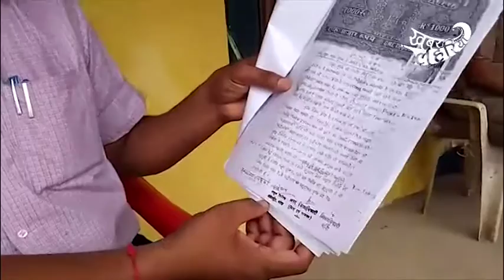विपक्षी सपा नेत्री है हमारी कोई मदद नहीं कर रहा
बाँदा जिले में जमीनी विवाद को लेके दिनेश दीक्षित के परिवार अनशन पर